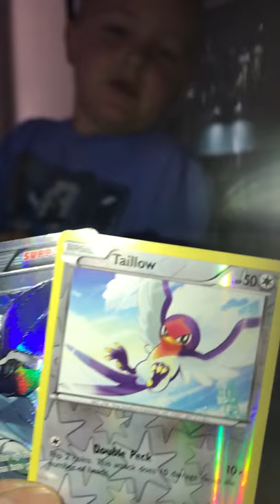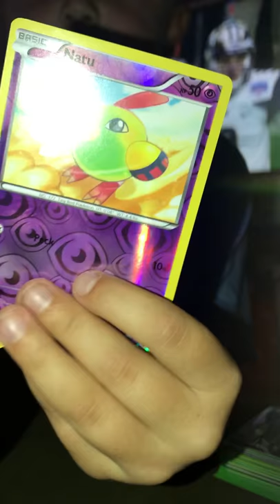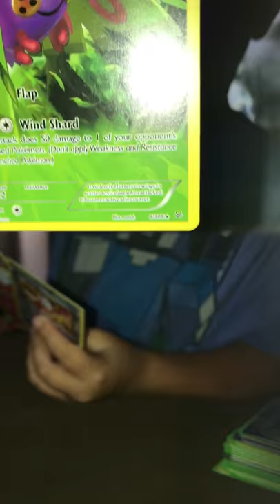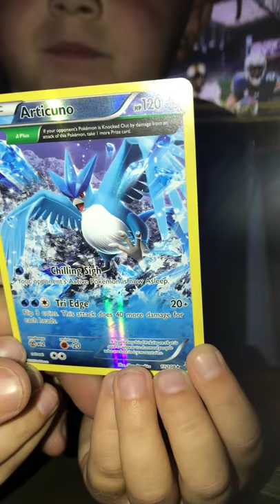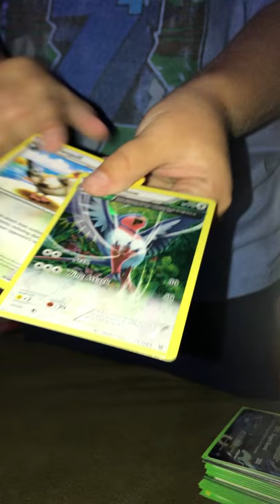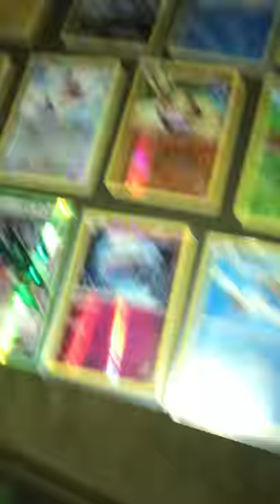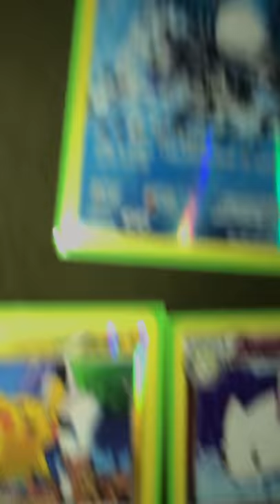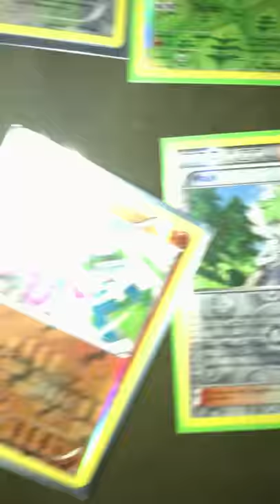More Pokemon pack battles